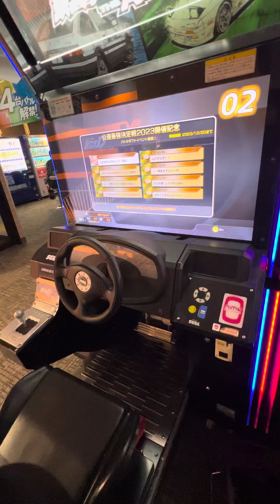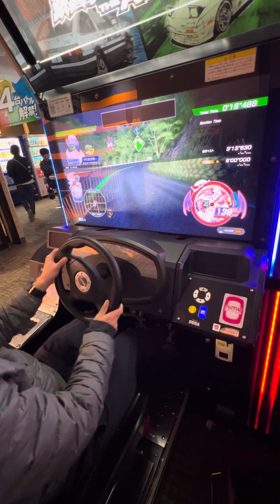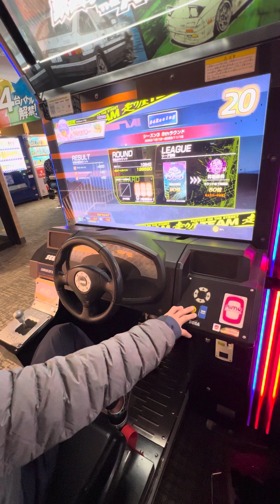【頭文字DAC】 頭文字D 頭文字DAC GIGO入間 2023/10/28